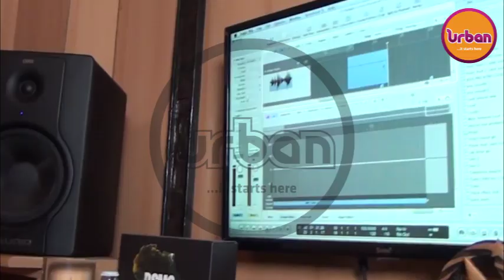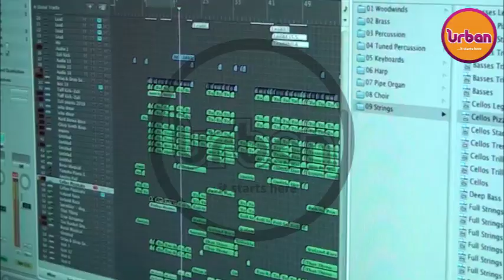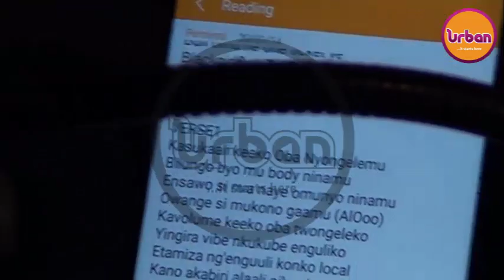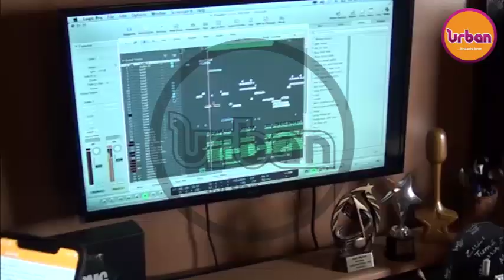257OnUrban: MAKING RECHO REY - We follow her to studio